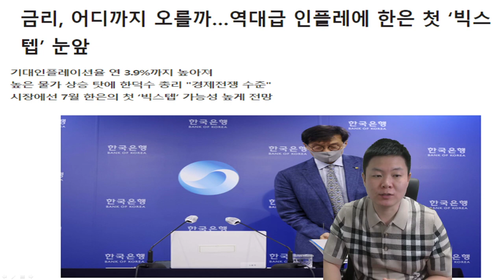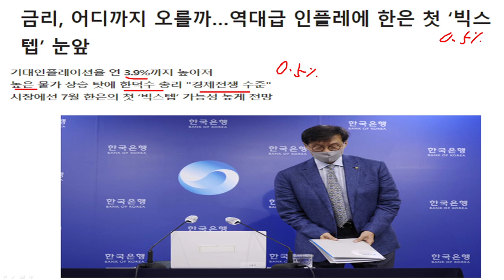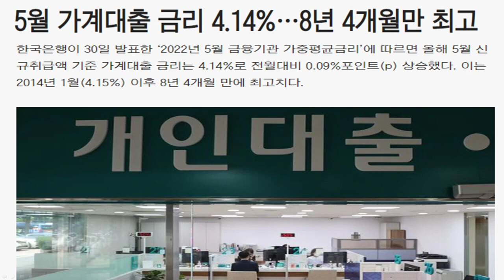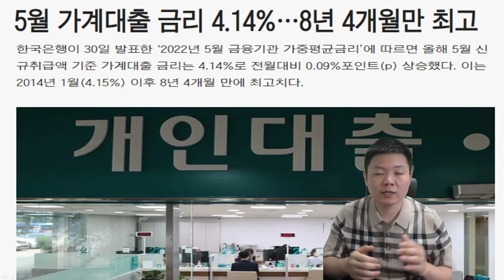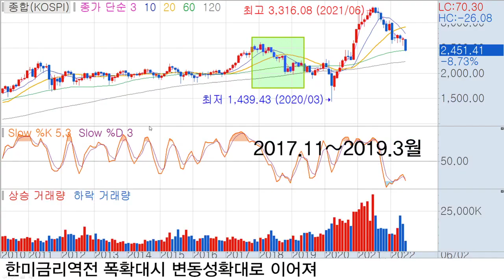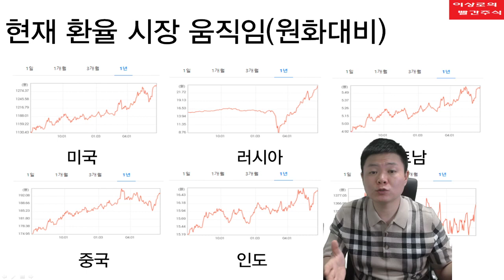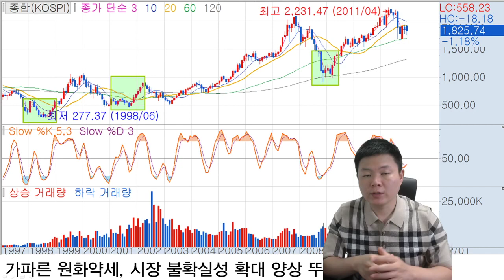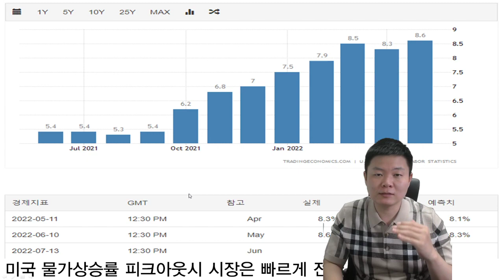7월 주식시장 이건 꼭 챙겨보세요 3가지#금리